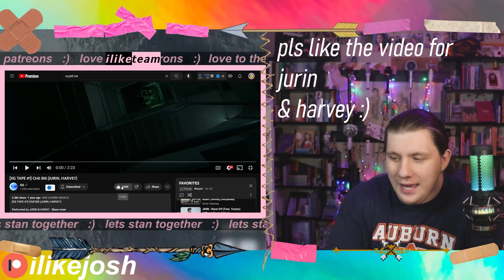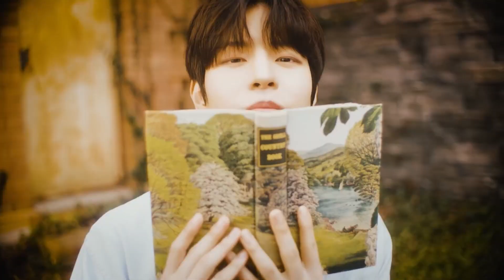REACTION TO [XG TAPE #1] Chill Bill (JURIN, HARVEY) | FRIDAY FAVORITES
When I saw this, I knew it might just be the start of something AMAZING, and now as ALPHAZ, I can truly say we might be living that now and it will most likely be confirmed when [XG TAPE #3] drops :)
THEY CAN RAP RAP